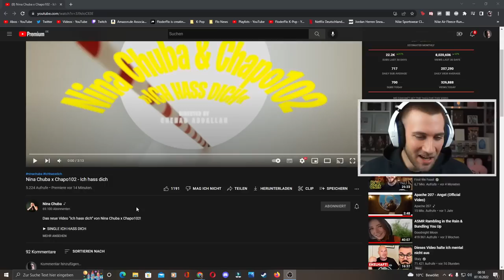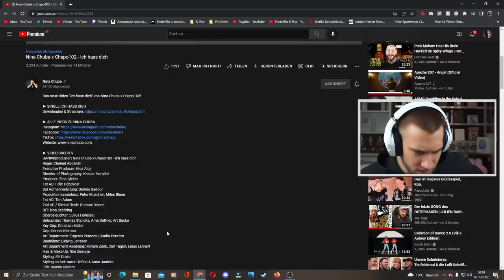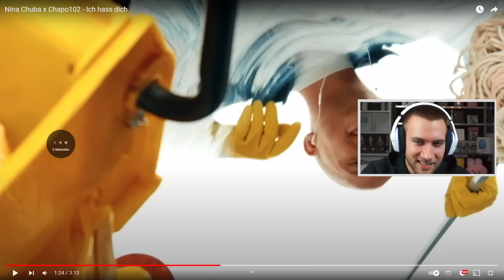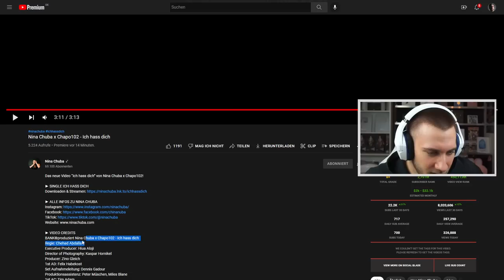wie GUT ist das VIDEO bitte?🤯 Nina Chuba x Chapo102 - Ich hass dich - Reaction